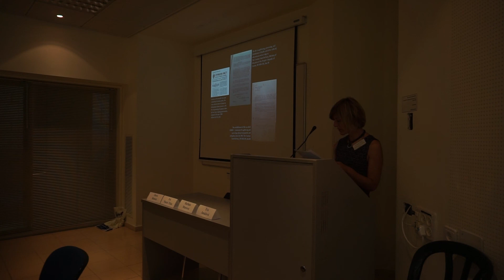14 Slovenian Jewish Heritage Conference - Iva Pasini Tržec